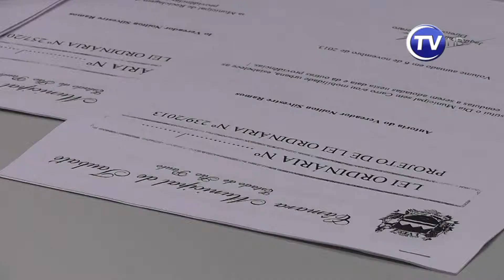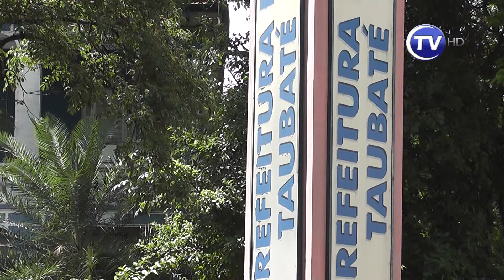Qualidade de Vida é Foco da Semana Sangue Bom em Taubaté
A utilização das bicicletas como meio de transporte e o incentivo a prática de exercícios físicos são princípios de valorização a vida que nortearam a criação da Semana Sangue Bom em Taubaté. De autoria do vereador Noilton Ramos, a Semana é uma homenagem a ciclista acidentada Marcela Nogarotto e um incentivo a doação de sangue no Hemonúcleo.